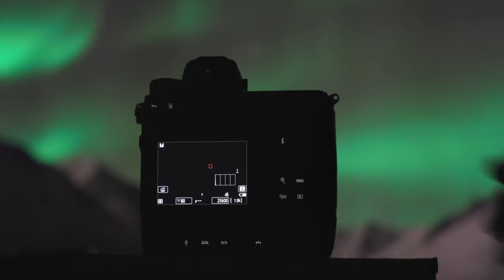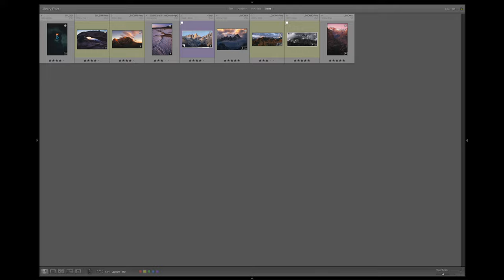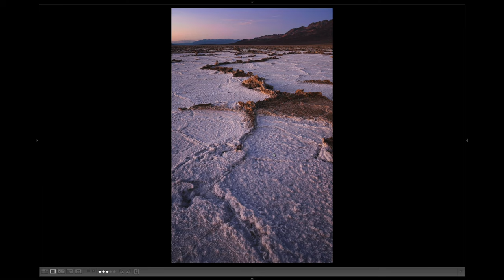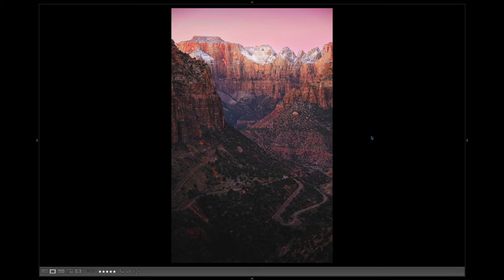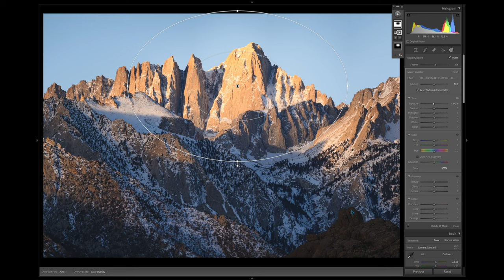Nikon Z9 for Landscape Photography | An In-Depth Look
👉👉👉👉👉👉 Our Adventure Channel: @tobysimpich

The Nikon Z9 represents a milestone release for Nikon.  A true flagship, it shoots amazing sports, wildlife, portraits, events and more, but is it a truly great landscape camera?

In this In-depth review, Kemper looks at three different factors he used to evaluate this camera and shares his take on why you might, and might not, want to take this camera into the field to shoot landscapes.

📸 Gear Discussed In This Video 📸

Nikon Z9
Wide angle Lens
Standard Zoom (The Best)
Fast Standard Zoom
Fast Telephoto
Super Telephoto
The Insane 180-400 (Click if you dare)
The Nikon z7 II

0:00 - Intro
2:09 - How I chose to evaluate Z9 for Landscape
4:23 - Part One: Design and Build Quality
10:43 - The Lenses I used on this Camera
14:06 - Part Two: The Ecosystem
22:53 - Image Quality and Edit Demo
31:14 - Part 3: The Nikon X-Factor
35:17 - Conclusion and Image Gallery